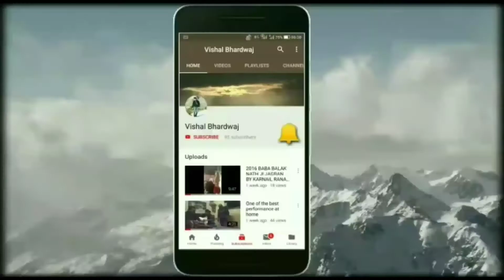Himachali bhajan by Nitesh Kumar Another video of nitesh kumar.....